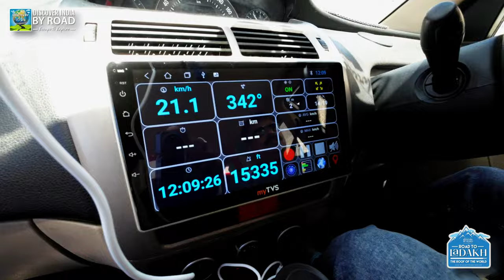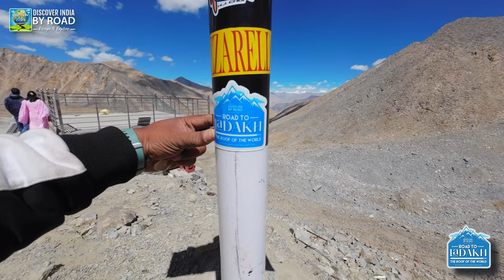Mighty Khardung La | Top of the World | Journey Leh to Nubra | Leh-Ladakh Road Trip Day 7 Part 2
Today, on Day 7, we commence our Road Trip from Leh to Nubra, ascending through the Mighty Khardung La pass Standing tall at an impressive altitude of 5,359 meters (17,982 ft), Khardung La is more than a mere pass; it's an entrance to ethereal dreams. Experience the adrenaline surge as we navigate through one of the world's loftiest motorable routes, where each curve and bend unfolds tales of endurance, grandeur, and nature's unmatched splendor.

Our expedition kicked off at 11:10 am, and by approximately 12:45 pm, we had conquered the heights of Khardung La. The route leading up to Khardung La boasts impeccable conditions. In my perspective, September emerges as the quintessential month to explore the Leh-Ladakh expanse. Ladakh, during this time, orchestrates a symphony of nature's finest. Picture azure skies juxtaposed with golden meadows and crisp mountain air — a siren call for wanderers and Dreamweaver alike. Immerse yourself in a realm where time seemingly halts, allowing moments to be etched against an unparalleled scenic canvas.

Before arriving at Khardung La, travelers must register their details at the South Pullu checkpost. Upon descent, ensure to complete the registration once more at the North Pullu checkpoint. Beyond North Pullu, the villages of Khardung and Khalsar await, each holding its unique charm and narrative.

In the subsequent segment of this video series, we'll steer our journey onward to Hunder, passing through the spiritual aura of Diskit Monastery.

Scaling Khardung La | Top of the World | Journey Leh to Nubre | Leh-Ladakh Road Trip Day 7 Part 2

To watch my solo bike ride to Spiti Valley with day to day itinerary